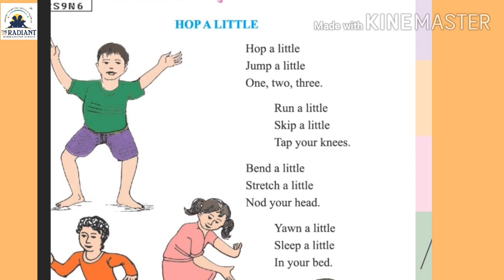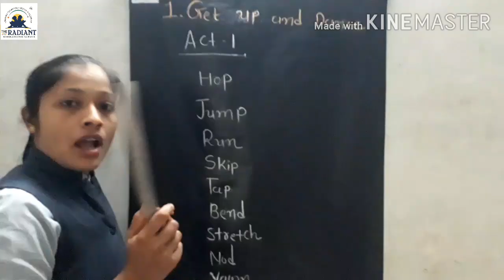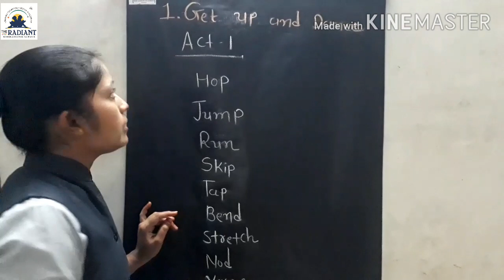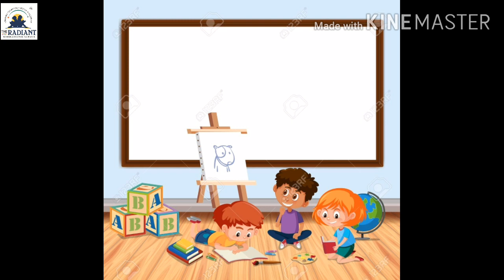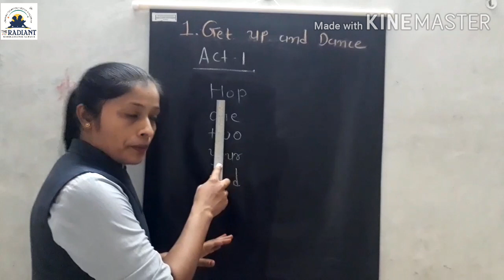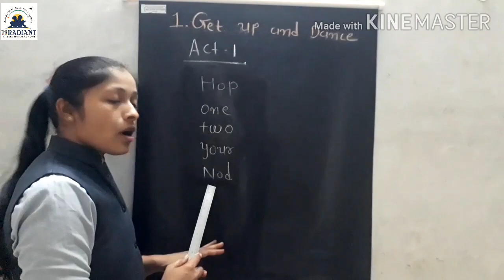GM Std 4 Eng Unit 1 Part 1 1 Rev II 720p